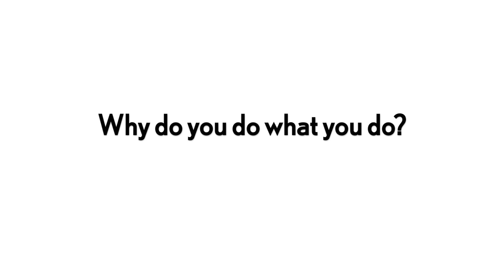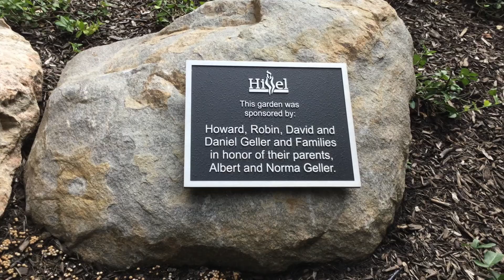Lifetime Achievement Award Honoree: Norma Geller.